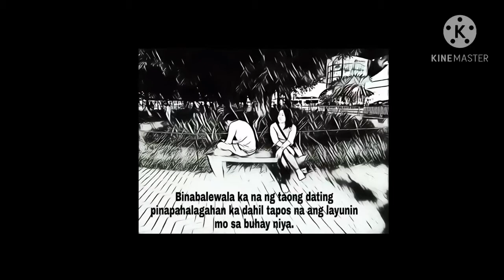Ako ang kailangan pero di ang mahal 😢 (bonus)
Song credits to ate Moi.